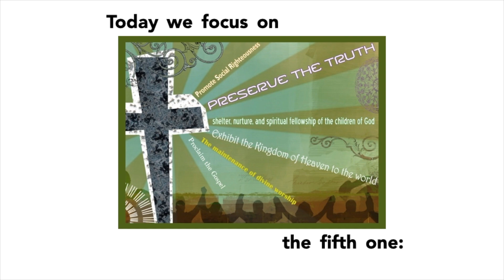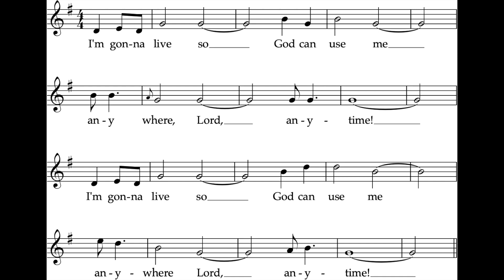Worship, 08-09-20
Continuing the series on The Calling of the Church, we move on to The Great Ends of the Church, our statements of mission, of purpose, as the Body of Christ. This Sunday: "The Promotion of Social Righteousness."